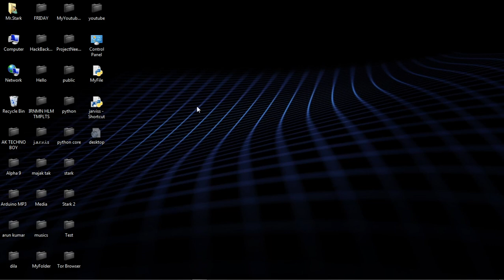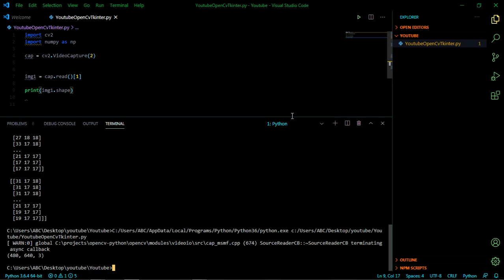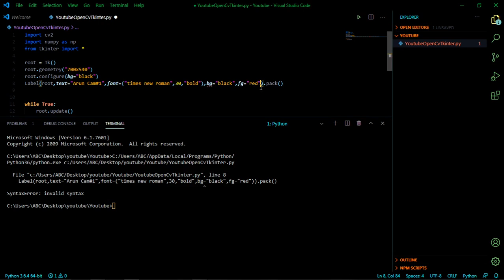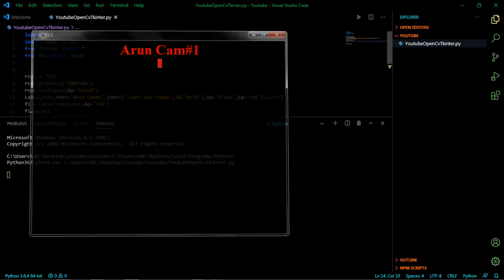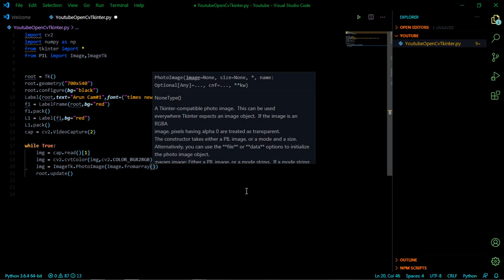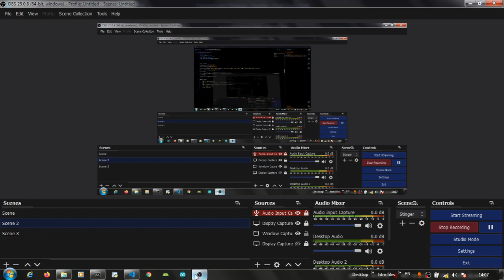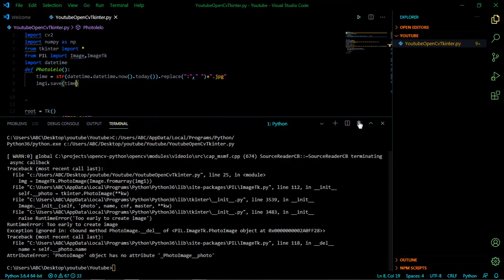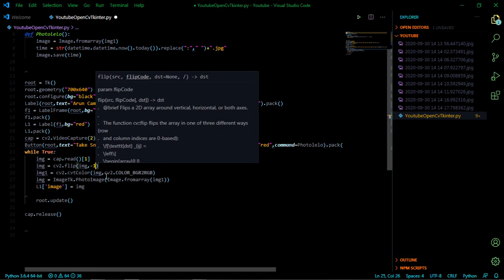OpenCv+tkinter Tutorial implementing cv2 camera in tkinter GUI | Python OpenCv Tutorial (In Hindi)